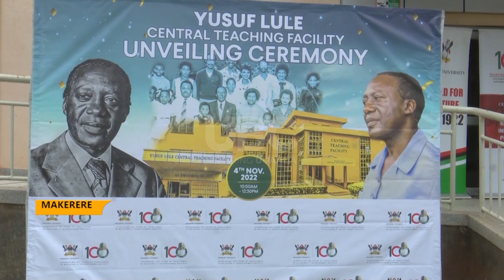Yusuf Lule legacy - Makerere University unveils Yusuf Lule central teaching facility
Makerere University has unveiled the Yusuf Lule Central Teaching Facility, formerly known as CTF 1, that was renamed after Yusuf Lule Kironde, who was the first Ugandan principal of Makerere University.
This is a gesture to celebrate Lule for his tremendous contribution to the development of the University, described by many as a great educationist.